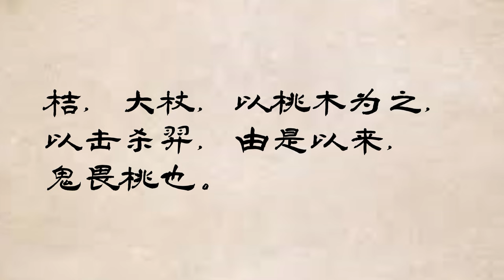嫦娥的历史原型--杀死后羿的帮凶/后羿射日与嫦娥奔月背后隐藏的历史-----“太康失国”与“东夷乱夏，东夷人与西羌人的权利争锋/“桃木辟邪“的出处与后羿之死有关/月下老人泄密引发的一场谋杀